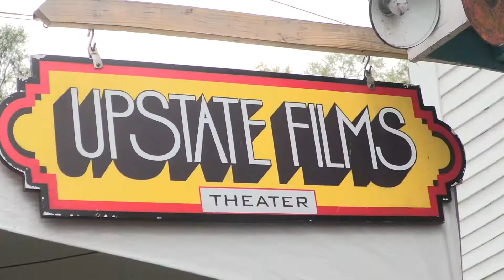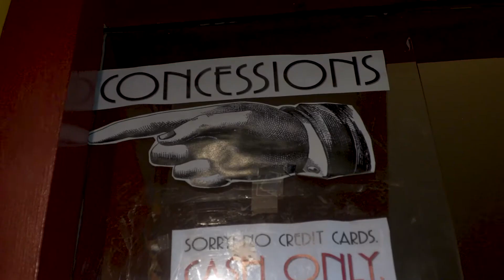WFF2019 | The Garden Left Behind | Flavio Alves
The Garden Left Behind at Woodstock Film Festival Featuring Flavio Alves, Roy Wol, Anthony Abdo, and Ivana Black.